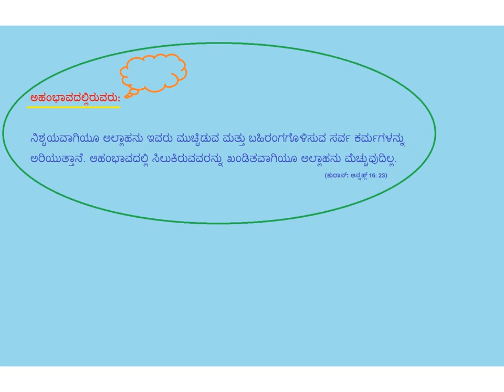ಅಹಂಭಾವದಲ್ಲಿರುವರು - Kannada - Created by Fahim Akthar Ullal